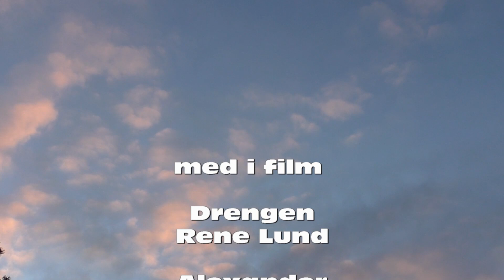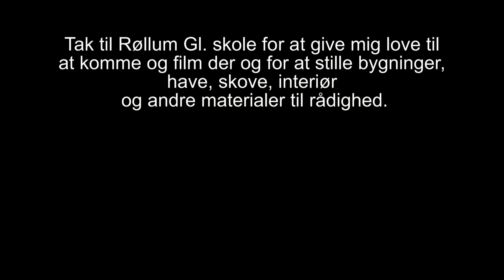1007 der er ikke nogen der ved det var mig der dræbe ham 2D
med i film Rene